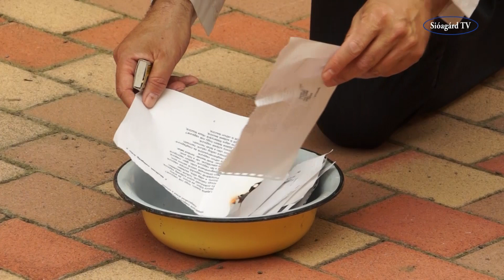Szeretnék néha visszajönni még